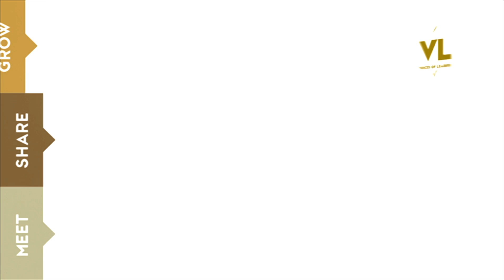Top executive: Abed Al Razzaq Arabiyat, Managing Director, Jordan Tourism Board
Jordan Tourism Board Managing Director Abed Al Razzap Arabiyat tells Voices of Leaders about international investment coming into his country.

Are you interested in business and investment opportunities in Jordan?